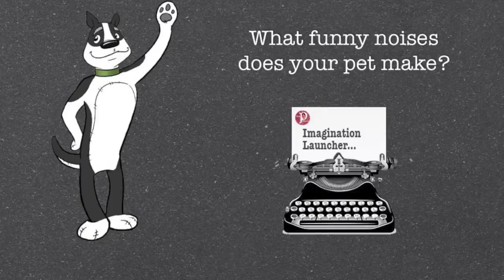Mrs. P's Imagination Launcher starring her dog Spryi with shake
Imagination Launchers help kids jump-start their imaginations and aim to get them writing!